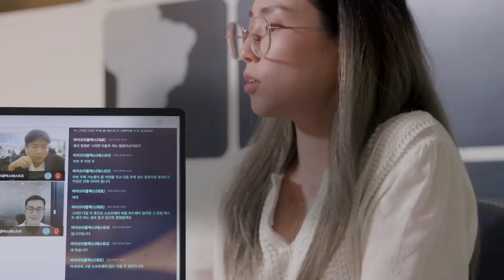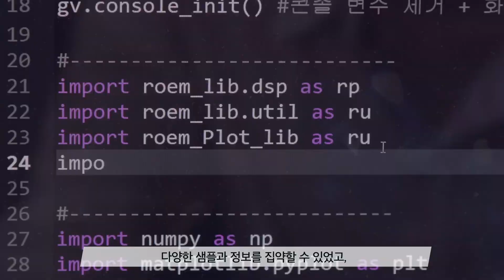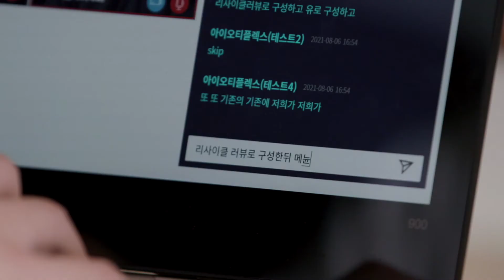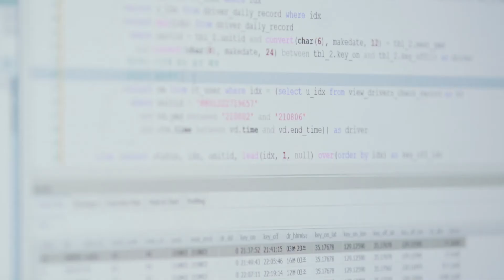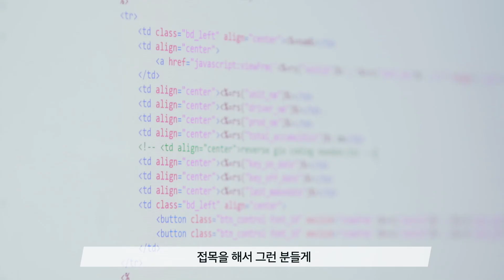디지털 뉴딜, AI 바우처 지원 사업을 통한 사회적 가치 창출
디지털 뉴딜, AI 바우처 지원 사업을 통해 인공지능 솔루션 개발,
사회적 안전망 확충을 통한 사회적 가치 창출 성과 사례